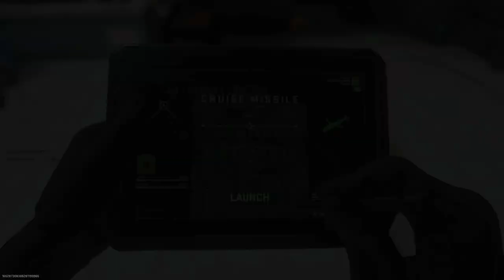im a Sweaty Boi